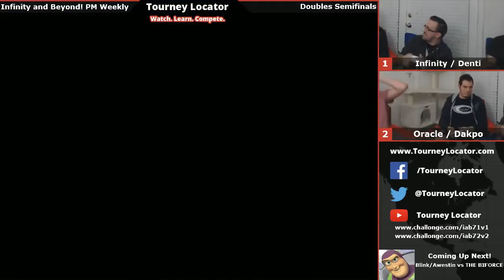Infinity and Beyond! 7 - Denti and Infinity vs Oracle and Dakpo - Doubles Winners Semifinals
DFW Weekly
5/15/2014 in Arlington, Tx

Want to find a tournament near you?

Want to watch these videos live?